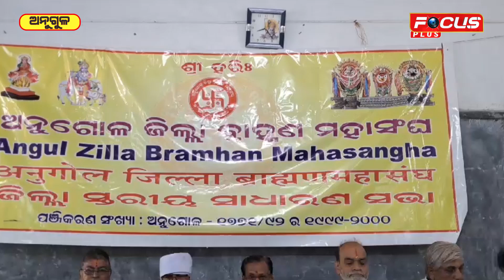ଅନୁଗୁଳ ଜିଲ୍ଲା ବ୍ରାହ୍ମଣ ମହାସଂଘର ନୂତନ କର୍ମକର୍ତ୍ତା ଚୟନ